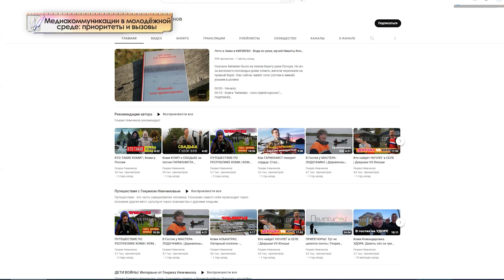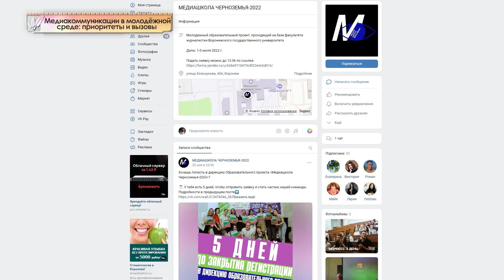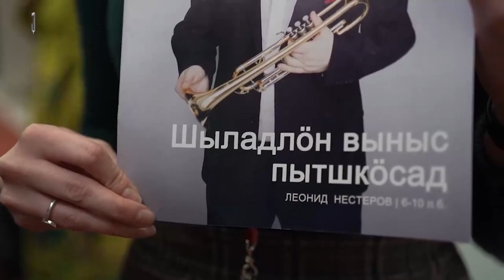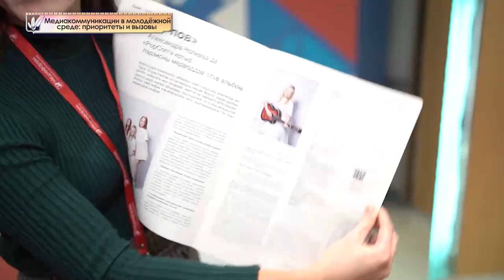VI Медиафорум этнических и региональных СМИ. Медиакоммуникации в молодежной среде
Репортаж с VI Медиафорума этнических и региональных СМИ. Подведение итогов секции "Медиакоммуникации в молодежной среде: приоритеты и вызовы".
Подробнее о том, как прошел Медиафорум, организованный Департаментом национальной политики и межрегиональных связей города Москвы и Гильдия межэтнической журналистики, читайте на портале "Национаьный акцент" по ссылке